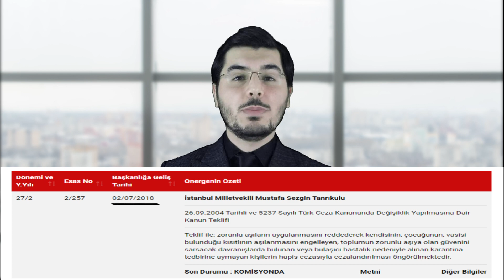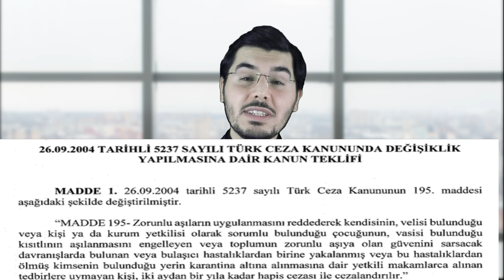TBMM'de Neler Dönüyor? Hangi Milletvekilleri Neler Çeviriyor? Delilleriyle!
TBMM'de Neler Dönüyor? Hangi Milletvekilleri Neler Çeviriyor? Delilleriyle Anlatalım!

Kıymetli arkadaşlar ben Avukat Bilal YAVUZ. Bugün sizlere; milletimizin oy vererek kendisini temsil etmesi için meclise gönderdiği milletvekillerinin mecliste neler çevirdiğini, hangi kanun teklifini verdiklerini, kanun teklifinin maddelerini delilleriyle detaylı bir şekilde anlatacağız.

Kanun ve sözleşme maddelerine TBMM sayfasından ulaşabilirsiniz.

Sözümüzü sakınmadan anlattığımız tüm bu hakikatler; tamamiyle şahsi fikriyatımıza ait olup, mensubu bulunduğumuz veya irtibatlı olduğumuz hiçbir kurumu bağlamaz.

YORUM YAPARKEN:

Devlete, hükümete, yöneticilere yönelik hakaret ve saldırı niteliğinde yorumlar yapmamaya gayret sarf edelim. Eleştirimizi; hukuk, tıp, istatistik ve mantık çerçevesinde sözün ve fikrin gücünü esas alarak yapalım. Devletimize karşı yönelen hain oluşumlara fırsat vermeyelim.